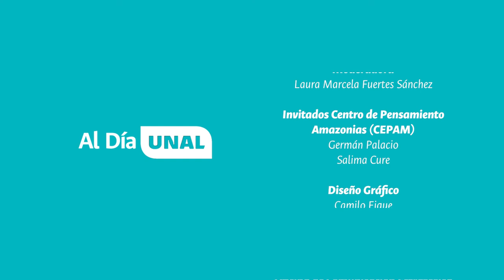AlDíaUNAL | La paz no tiene tregua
SomosPaís No dejen de ver la emisión de este nuevo capítulo del programa AlDíaUNAL en el que hablaremos sobre el tema de la paz con dos representantes del Centro de Pensamiento Amazonias (CEPAM) “La paz no tiene tregua”